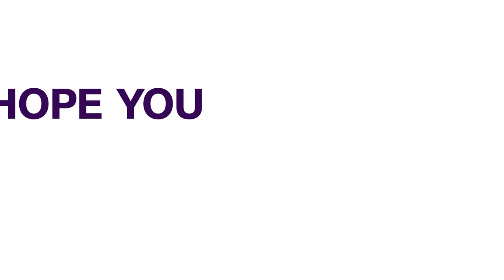Democratic Future At Risk – UN Envoy | AFRICAN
UN Envoy El-Ghassim Wane says immediate action is required to initiate critical reforms and lay the groundwork for credible elections in Mali, where the security situation is as worrying as ever.